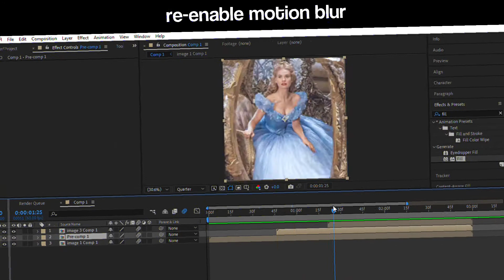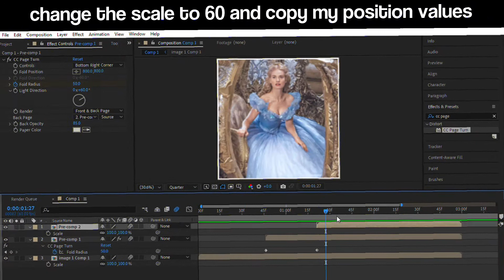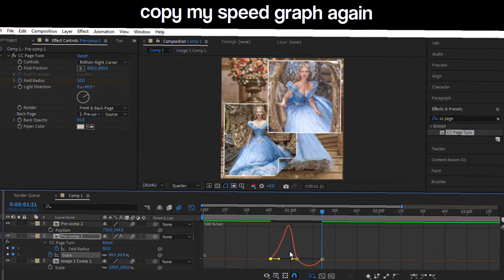page peel pop-up tutorial | no plugins | after effects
hey guys! i hope this tutorial helped. lmk in the comments if you have any questions or tutorial requests!

person: cinderella (lily james)